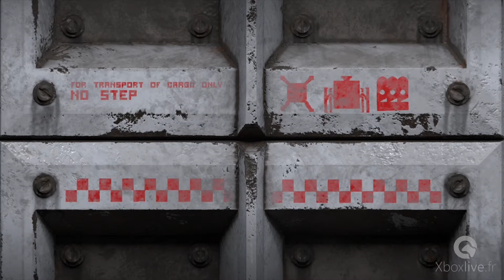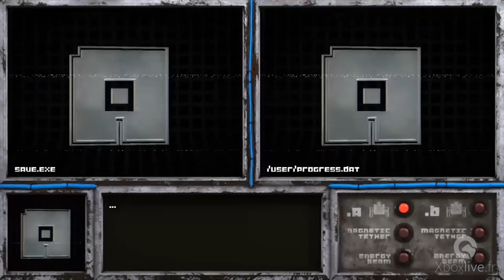Factotum 90 - Gameplay - Xbox One